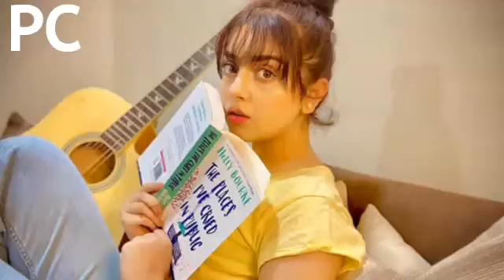Pakistani Actresses Who Are Bold in Real Life || Alizeh Shah || Hajra Yamin || Anmol Baloch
Pakistani Actresses Who Are Bold in Real life.